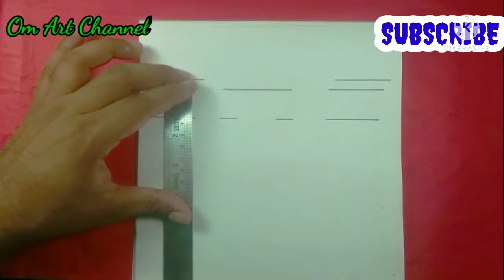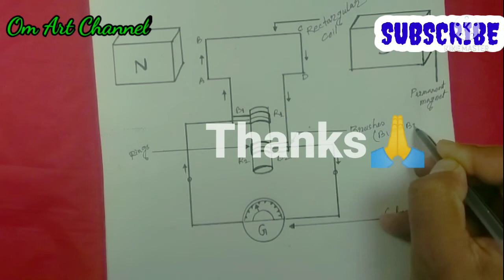How to Draw Electric Generator step by step for beginners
Question solved-
How to draw Electric Generator step by step
easiest trick to draw Electric Generator
how to draw the diagram of Electric Generator
easiest drawing diagram of Electric Generator for class 10 student or those who appear to board examination.

       Today I draw the diagram of Electric Generator using easiest tricks so anyone student can draw this diagram in easiest way, electric motor diagram easiest for those who appear to board examination.

MATERIALS USED
*10B Pencil

EDITING:
Kine Maste.

love of ❤❤❤❤❤